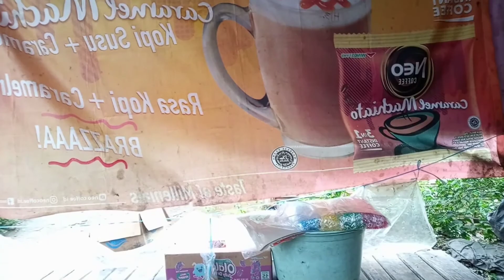Bikin es coklat ala neng diana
Halo sobat nah kali ini ada yg baru nih saya bikin konten bareng neng diana anak yg sempat viral bikin es gundal gandul. Lucuuu nya kebangetan. Langsung nonton aja ya.